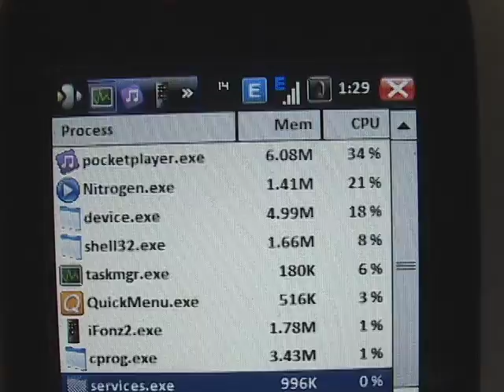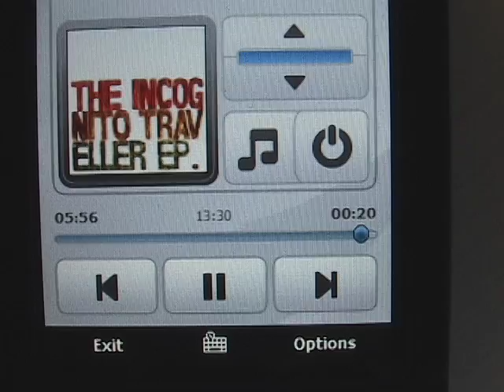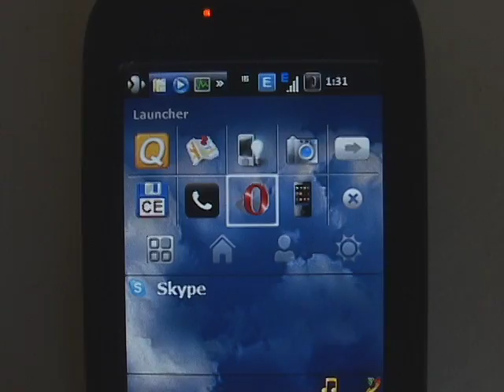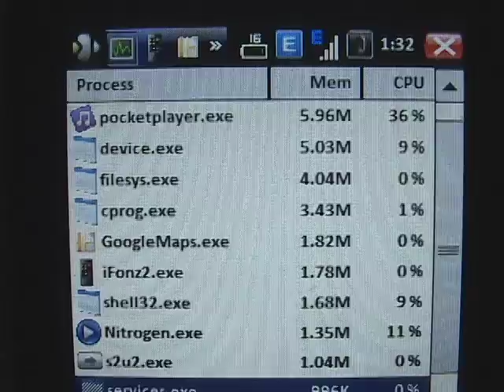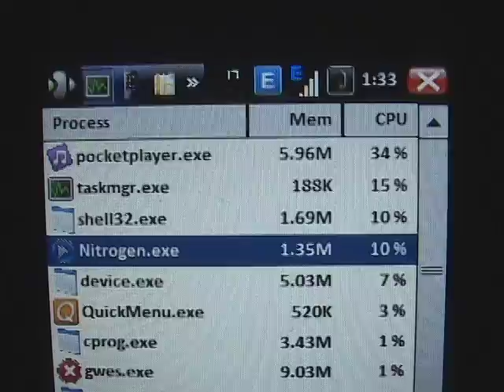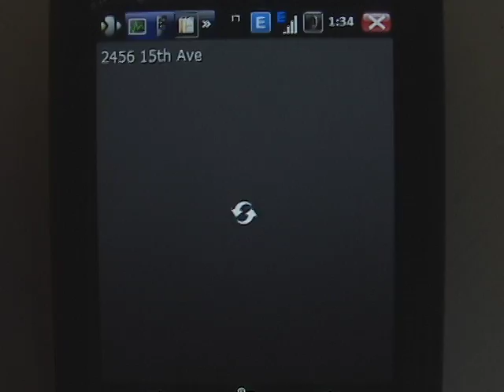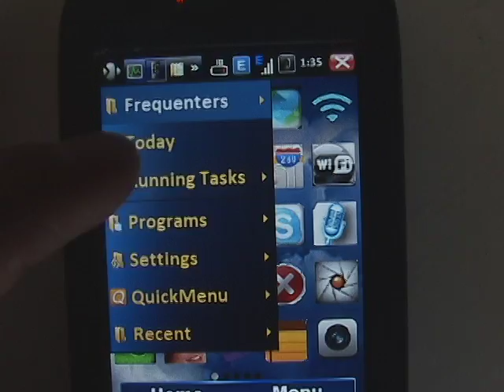8/09 T-Mo Wing •LARGE MENUS• WM 6.1 •BEST Music Player•Finger NITROGEN v PocketPlayer.iFonz2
-- also WM 6.5 on the Wing.→→ Your WING is NOT obsolete. You can run SAME INTERFACE as on newest Touch Pro 2, with XDA-dev ROMS. Click (more info) for Links NEW 8-9-09: T-Mobile Wing NEW LIFE: Ivan's ROM, iFonz2, Nitrogen, Pocket Player, Google Maps (TEST)

NEW 8-9-09: Modified T-Mobile Wing, finger nav, Ivan's ROM, iFonz2, Memory/CPU Comparison, Mult-tasking

8-9-09: T-Mobile Wing, Ivan's ROM, FINGER NAV, iFonz2, Nitrogen v. PocketPlayer Memory/CPU Footrprint

8/09: T-Mobile Wing, Ivan's ROM, FINGER NAV, iFonz2, Nitrogen v. PocketPlayer Memory/CPU Compare